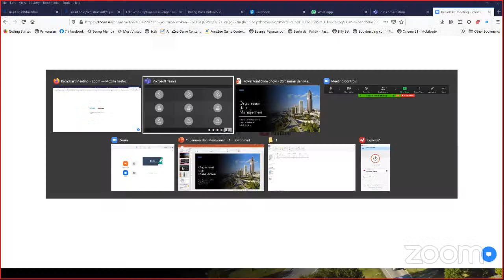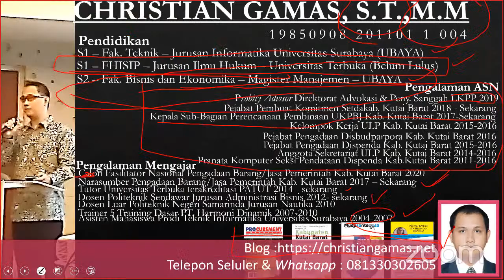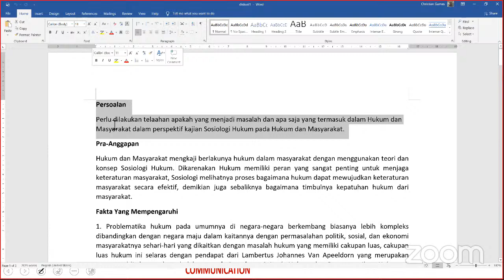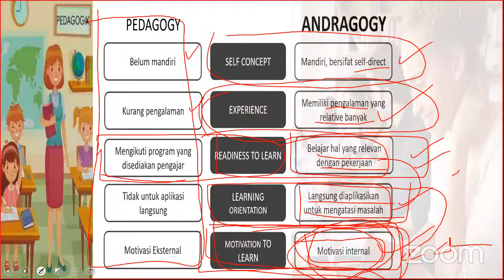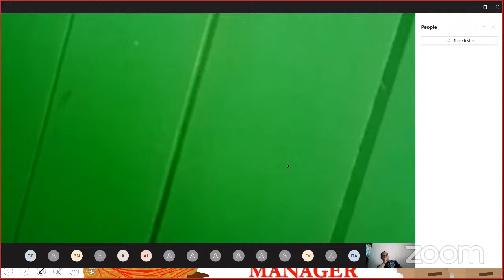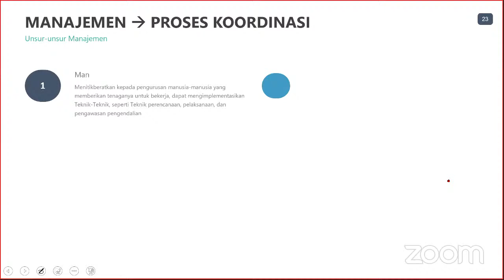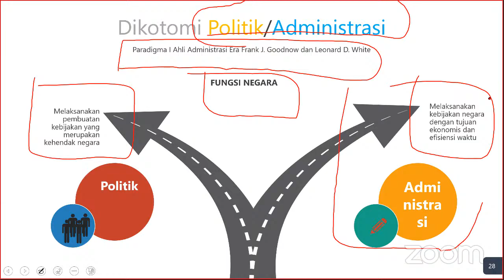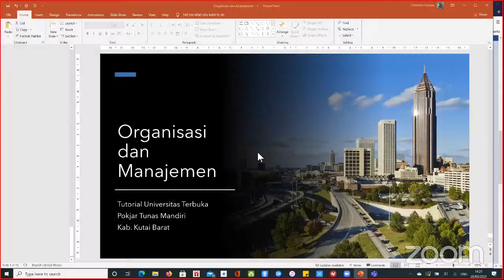Organisasi Manajemen 28 Maret 2021 Pukul 13:00 WITA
Pengadaan Barang/Jasa Pemerintah